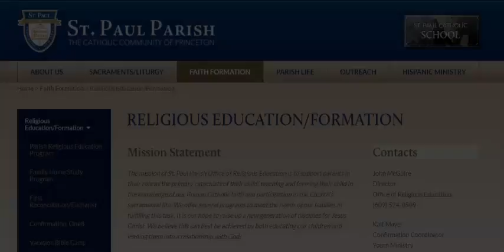Guide Distance Learning Online Education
Distance learning opportunities used to exist through what was called correspondence courses, which were conducted over the mail, on the radio or on television.